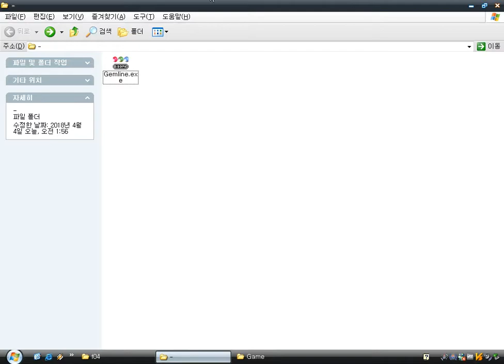Jobline Gemline E-Game (Windows game 200?)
Jobline Gemline is a simple puzzle game by E-Game.
The object is to link three or more balls of the same color.